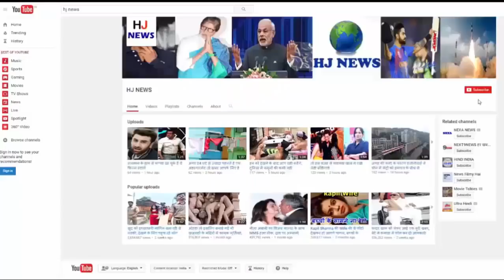कपल ने 6 करोड़ में खरीदा था बंग्ला, लेकिन इसके अंदर था कुछ ऐसा की...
A couple bought a house in 60 million, but who was hiding inside that house. From him the new owner of this house was also unknown. There was such a basement under house, when the family members opened it, they were surprised.
In Somerset, England, a couple bought a 6 million bungalow. After buying a house, when 47-year-old Richard shifted with the Wife, one day the eye fell on the basement.
There were some luggage and machines used during the cold war in their basement. Richard later found out that this was a bunker built during the war, so that German airplanes were monitored.
Half of the ground was designed under the ground that it was safe in case of a nuclear attack. It was made that if the attack happens, then people could save their lives by hiding here.
Within this 8000 square feet bunker, there was a three-week meal with air filter systems, bedrooms, generators, decantment rooms. The name of this bunker, built in 1963, was the Royal Observer Corps.
Later, when a new bunker was made, it was closed. A real estate company bought it, and converted it into a 5 bedroom bungalow. The machines used in the Cold War are still present in this basement.

HJ NEWS !!